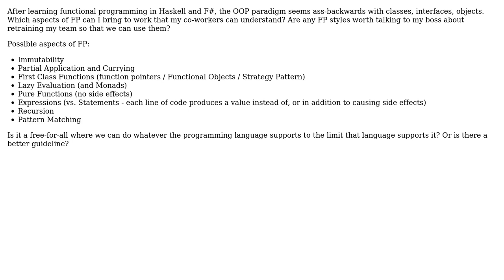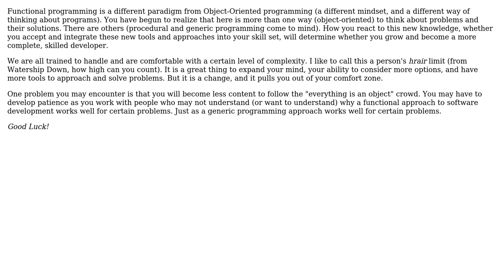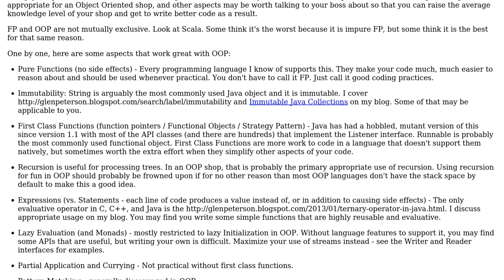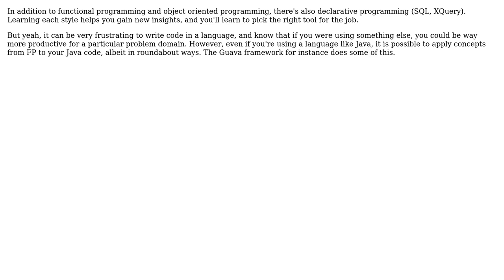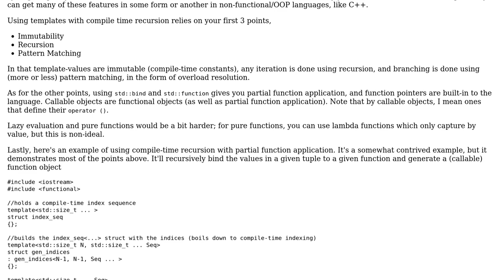What Functional features are worth a little OOP confusion for the benefits they bring?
Software Engineering: What Functional features are worth a little OOP confusion for the benefits they bring?

With thanks & praise to God, and with thanks to the many people who have made this project possible! | Content (except music & images) licensed under CC BY-SA | Music | Images & others | With thanks to user user40989 user Trident D'Gao user sgwizdak user GlenPeterson user ChuckCottrill user Bobby Gammill user alrikai and the Stack Exchange Network Trademarks are property of their respective owners. You are responsible for your own actions.